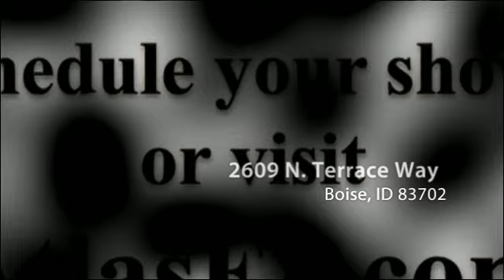2609 N. Terrace Way Boise, ID 83702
Rent to own this stunning home in Boise, ID!!!  Give us a call anytime with questions at 1-877-44-ATLAS